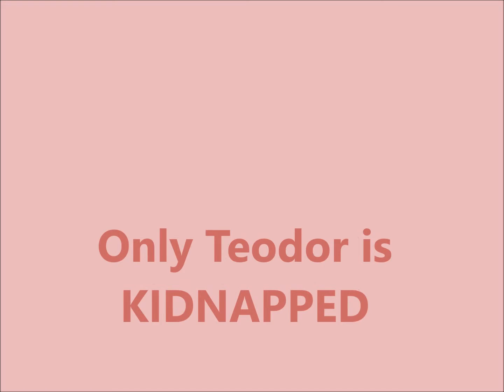Guy Erma and the Son of Empire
Guy Erma, Sally Ann Melia